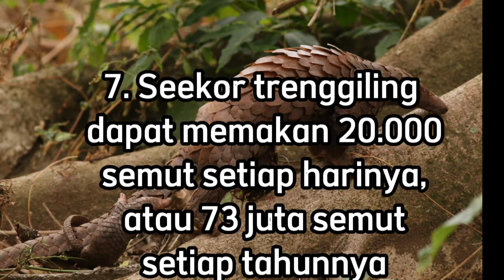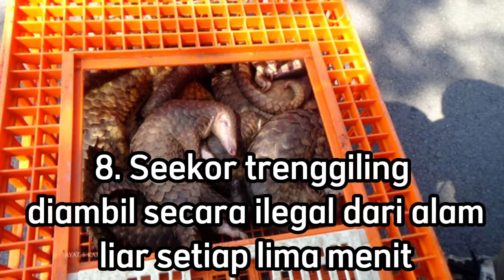8 fakta unik dan menarik seputar trenggiling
8 fakta unik dan menarik seputar trenggiling

ayo disimak video nya biar tau apa aja 8 fakta unik nya jangan di skip" ya gaes